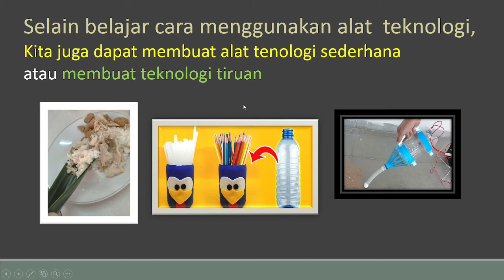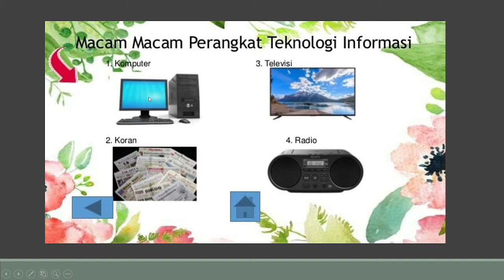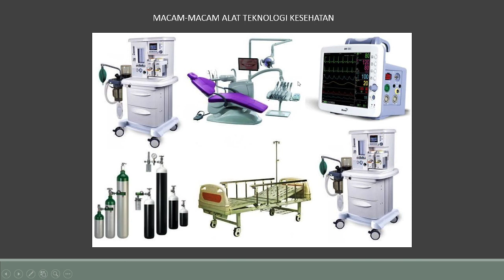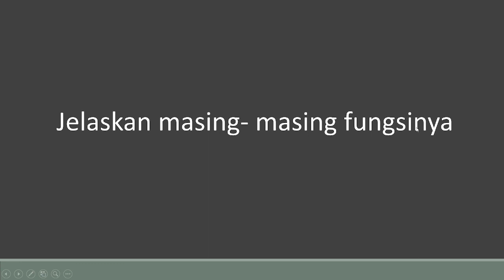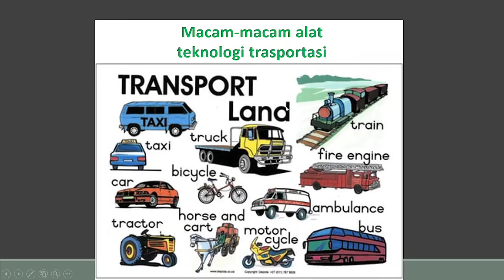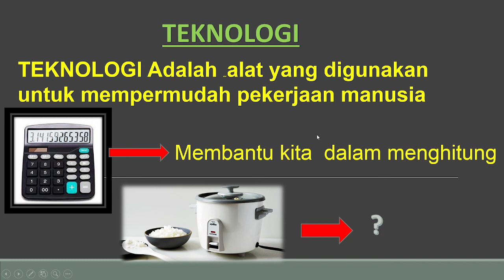Belajar Teknologi Bersama Mr Abas